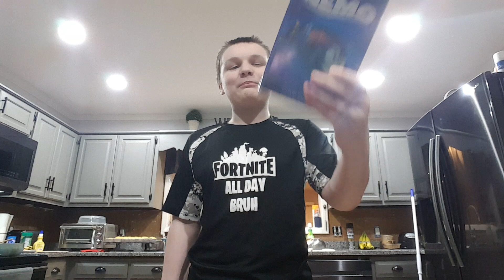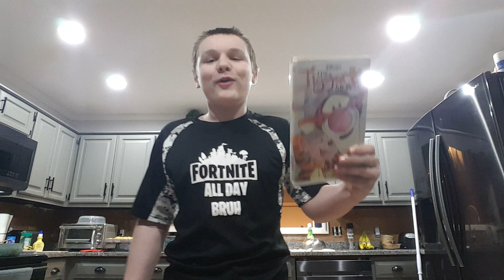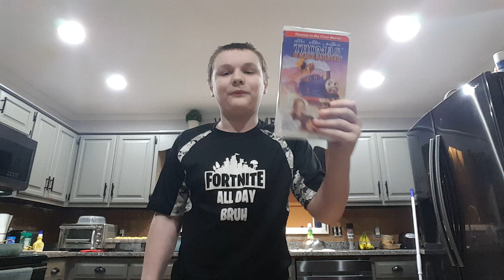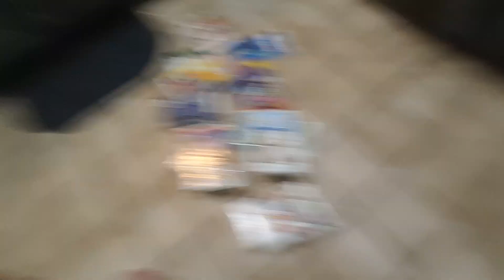VHS Collation in a nutshell with face reveal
This is for you Blake Hinson.